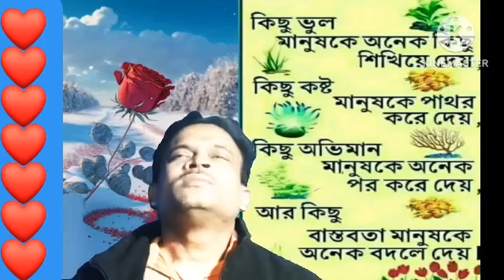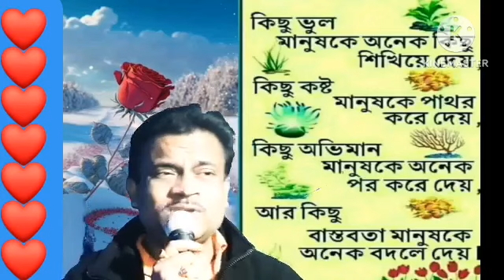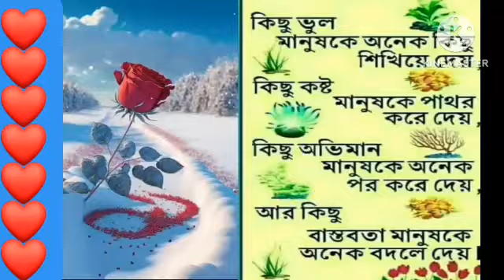10 February 2023